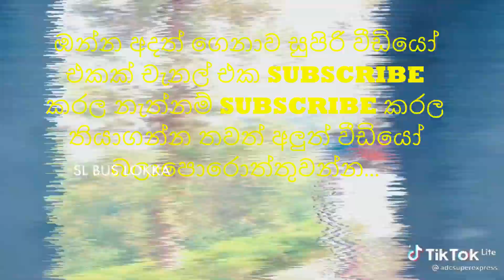2021 new bus dj | kubiyo bus dj | super bus dj | dam rajina | vali rajina | duburu lamissi bus video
# bus dj#
# bus dj #
bus dj#
2021 new bus dj #
new bus video 2021 #
# 2021 new bus video#